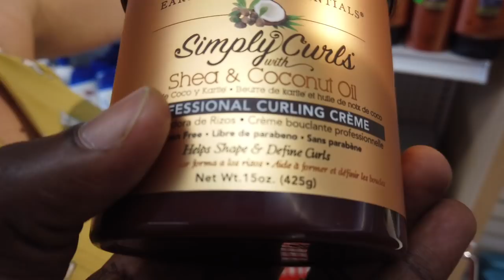New Shopping Mall In Kingston , Felt Like I Was In Florida